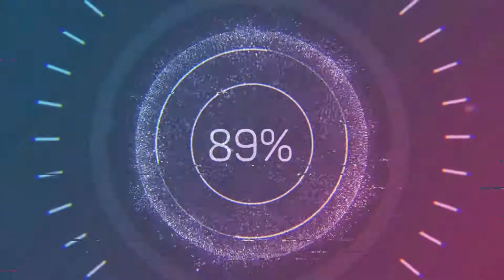Highway Massacre Pt.2 - GTA 5 (Director Mode Fun)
These streets ain't safe. especially when this patrol officer is on duty.

About me:
On this channel, my videos consist of some of the best action game highlights, funny/brutal moments, montages/compiltations, no-commentary
gameplays, livestreams, playthroughs, showcasing new gaming accessories, and just great gameplay content in general. Gameplay footage is my original
gameplay recorded as well as my commentary; not anyone else's. Sit back, relax and enjoy!